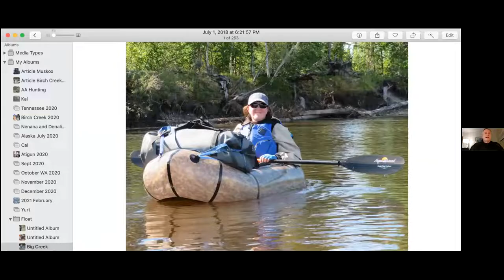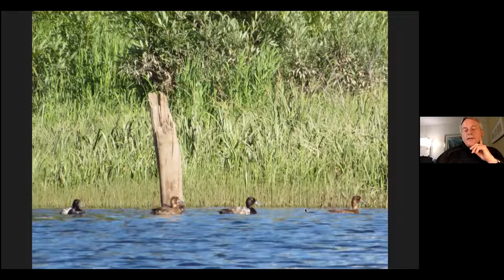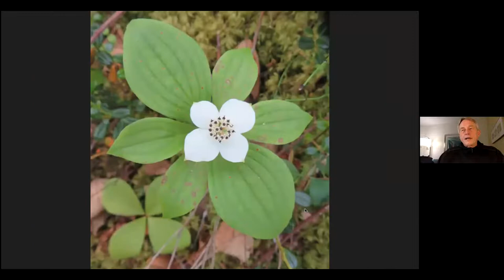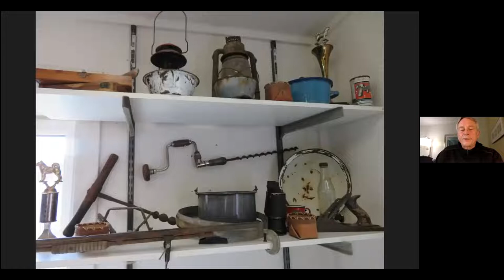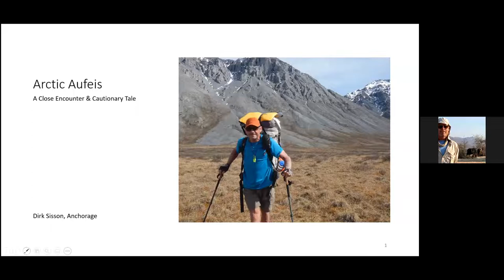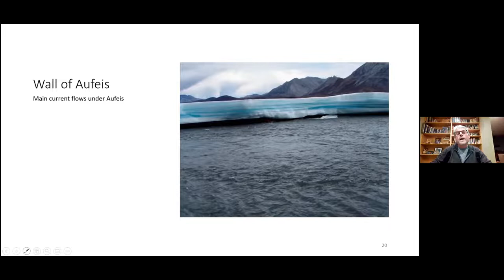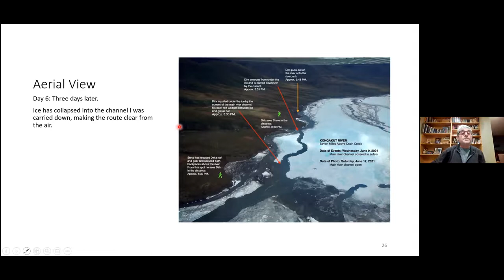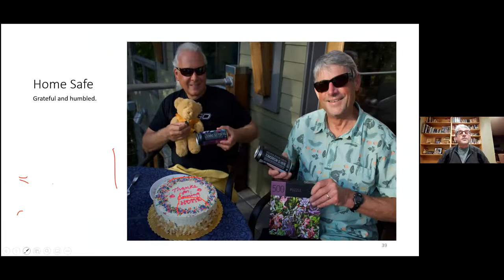Fairbanks Paddlers Virtual Slide Show - Barry Whitehill and Dirk Sisson - Feb 24, 2022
Fairbanks Paddlers first Virtual Slide Show / Movie Night of 2022  over Zoom  featured two presenters. Barry Whitehill shared "205 years go 205 miles", with pictures and stories of his paddling trip from the Dalton Highway to Hughes, Alaska by way of Bonanza Creek, Fish Creek, and the Koyukuk River.  The trip was 205 miles, the same as the combined ages of Barry and his two paddling partners. Dirk Sisson shared his account of an intimate encounter with Auf Eis on the Kongakut River from a June 2021 trip with partner Steve Bergt.

Chapters:
00:00 - Introduction and Barry Whitehill Presentation
41:36 - Intermission - Door Prize
44:16 - Introduction and Dirk Sisson Presentation
1:27:06 - Phil Schaefer comments
1:33:19 - Upcoming events and wrap up